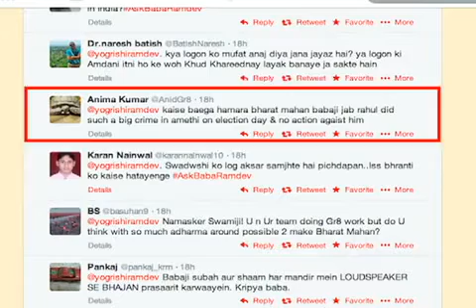"Rashtra Manthan" | Anima Kumar asking Question to Swami Ramdev